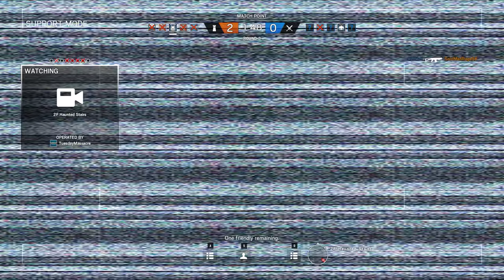Rainbow Six Siege + Part 1223 + Theme Park TDM Secure Area + Blood Orchid pcgaming crew